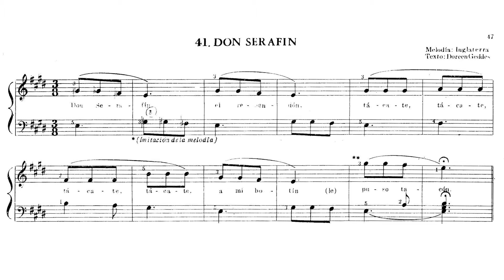🎵 Violeta Hemsy - Método para Piano - No. 41 Don Serafín